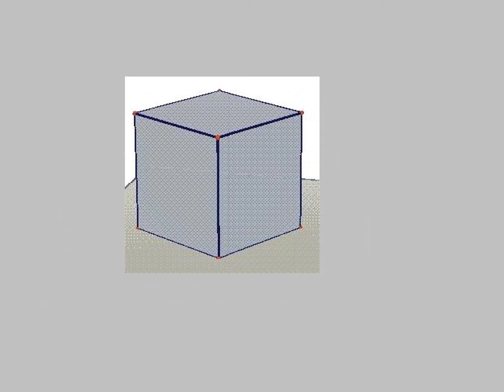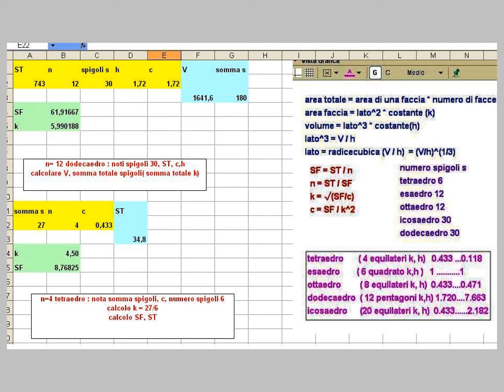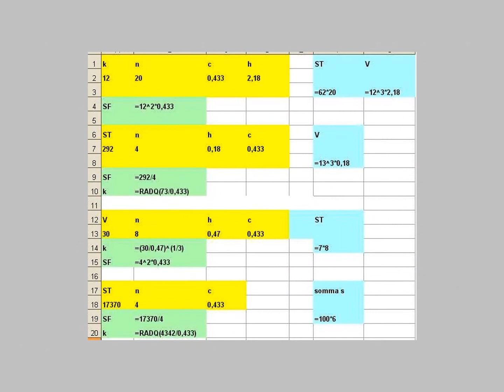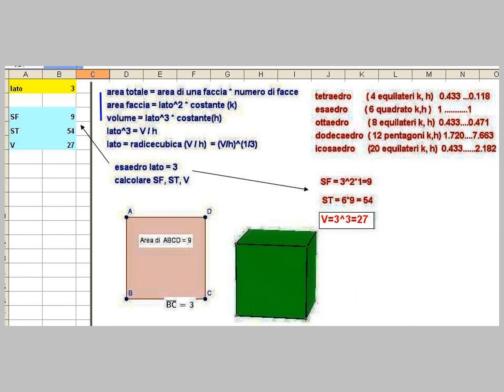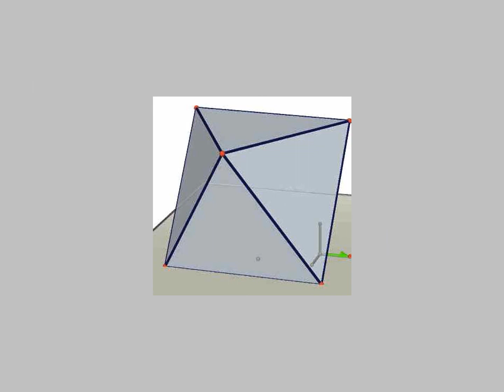platonici con excel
soluzione di problemi, a livello terza media, con Excel:su poliedri platonici